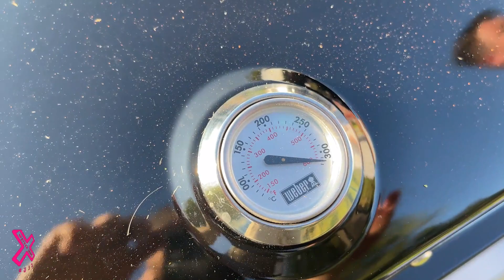BANKSIDE COOKING IN FRANCE 🥩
JUST LOOK AT THAT LAMB 😍 While out fishing in France, Matt cooks up some lamb shoulder on the bank with his portable BBQ from the boys over at Altons BBQ World 🙌🏻

What do you think of the lamb guys? 👀

At Food Review Club, we're all about hunting out those hidden gems of food places around the UK and more. Whether it's a £2 kebab to a £90 steak. We're all for it.